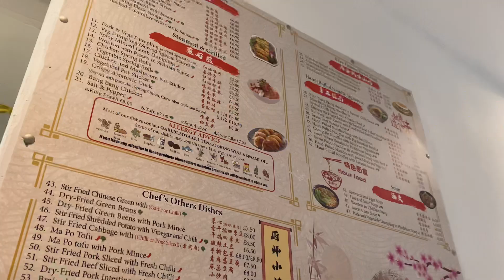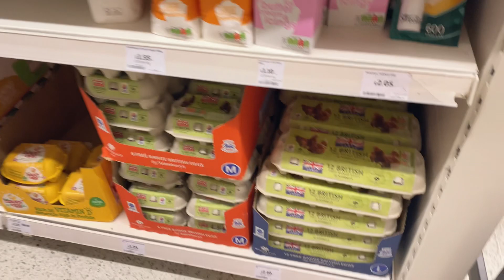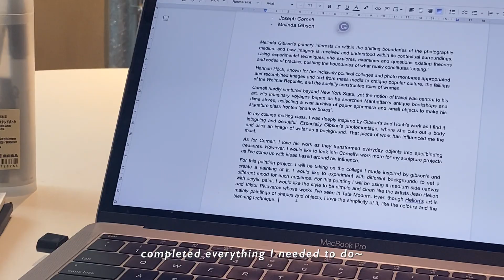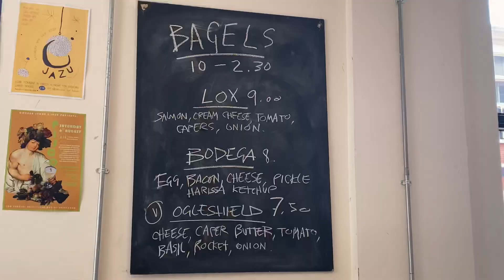uni diaries: chaotic day at uni, a healling day off, getting to know the areas | ch. 04